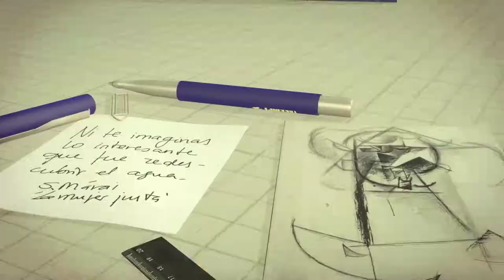Facultades en UNER C.del Uruguay y Gchú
Decanos de la Ciencias de la Salud de la ciudad de C. del Uruguay y de la Facultad de Bromatoloía de la ciudad de Gualeguaychú.